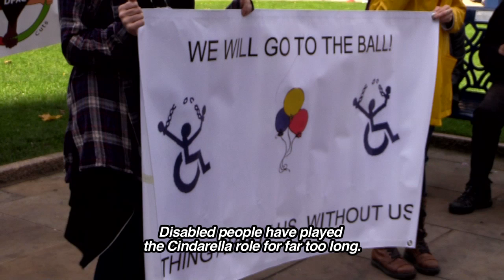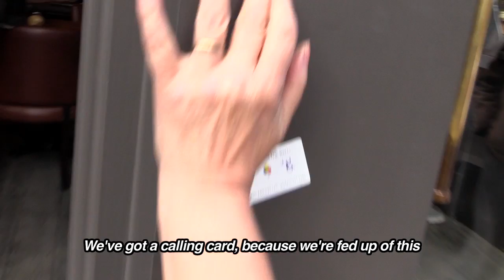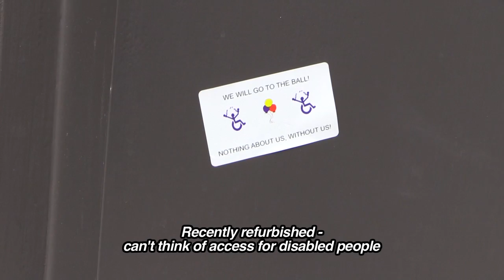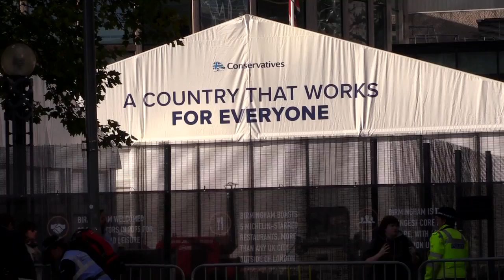Disabled People Against Cuts: "Tory Scum, Out Of Brum!"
Disabled People Against Cuts protest in Birmingham over the thousands of people killed by the Government through cuts, using direct action along the way to highlight the many accessibility problems disabled people face every day, and finishing the protest with an inspiring call to arms.